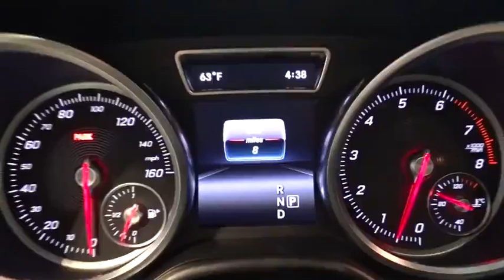2017 Mercedes-Benz GLS Walk-Around Rockville Centre, Nassau, Long Island, New York, Queens, NY HA774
2017 Mercedes-Benz GLS Walk-Around

ALL WHEEL DRIVE, NAVIGATION, BLIND SPOT MONITOR, BLUETOOTH, MOONROOF, MP3 Player, CHILD LOCKS, 3RD ROW SEAT, KEYLESS ENTRY, SAT RADIO, TURBOCHARGED, HARD DRIVE MEDIA STORAGE, POWER LIFTGATE, ALLOY WHEELS! For years, the Mercedes-Benz GL has set countless standards among 7-passenger luxury SUVs. For 2017 it has been reborn as the GLS with fresh improvements including features such as LED lighting front and rear and bold new wheels from 19 to 22 inches. EASY-ENTRY 2nd-row seats make it easier for passengers to board while the standard power liftgate, power-folding third row and 60/40-split second row accommodate up to 93.8 cubic feet of cargo. Available comfort features include heated/ventilated front seats, heated 2nd-row seats, multicontour front seats with massage feature. A choice of 4 available engines includes a 255hp 3.0L V6 turbo diesel, a 362hp 3.0L biturbo V6, a 449hp 4.7L biturbo V8, or a 577hp handcrafted 5.5L AMG biturbo V8. All but the AMG engine are mated to a 9-speed automatic transmission with shift paddles while DYNAMIC SELECT is standard and lets you control your throttle response and other driving characteristics between 3 presets or a custom configuration. Standard 4MATIC all-wheel drive instantly sends power to the wheels that can use it best. The COMAND system's 8-inch central screen unites entertainment, navigation, driving systems and vehicle settings which can be controlled by the touchpad controller on the console. Two available premium sound systems made by harman/kardon or Bang & Olufsen can be had. A rear seat entertainment system lets passengers enjoy DVDs and video games together or independently, with two sets of wireless headsets and wireless remotes. Safety features include Active Lane Keeping Assist, Active Brake Assist, Blind Spot Assist, Lane Keeping Assist, Parking Assist with Parking Pilot, and Distance Pilot DISTRONIC which is a radar based adaptable cruise control system.